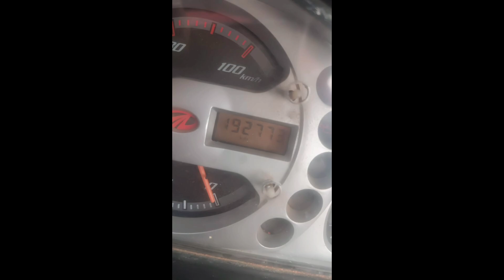Mahindra Maximo passinger📱 |second hand passinger vehicle|@Govind Vehicles